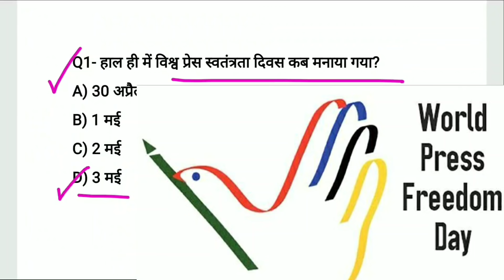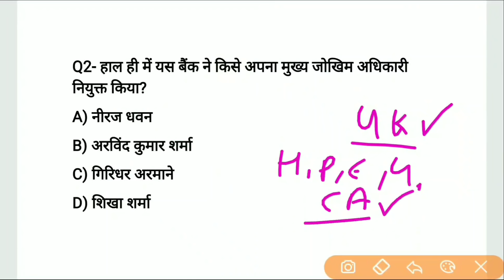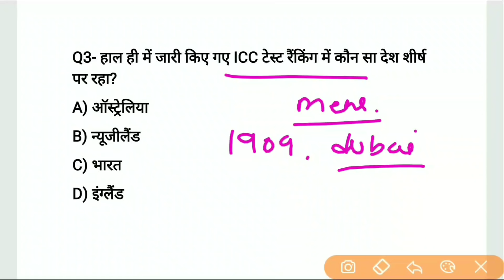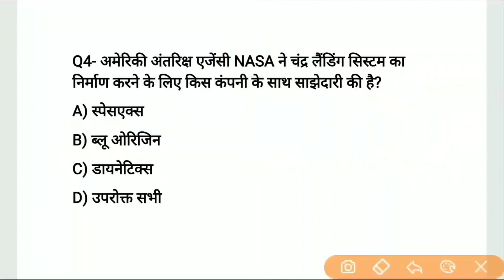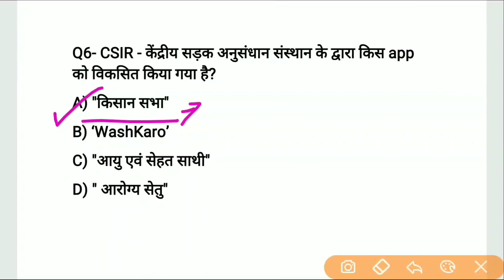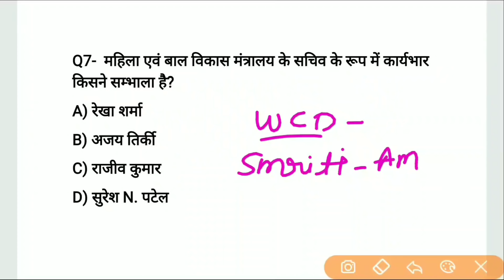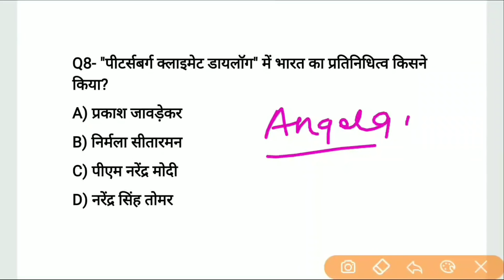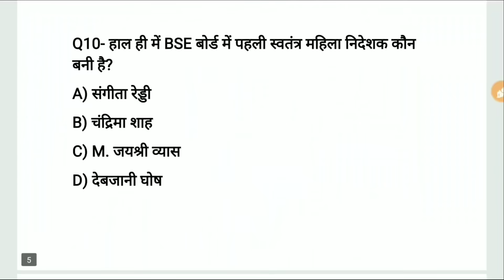Daily Current Affairs | 4 May Current affairs 2020 | Current gk -UPSC, Railway,